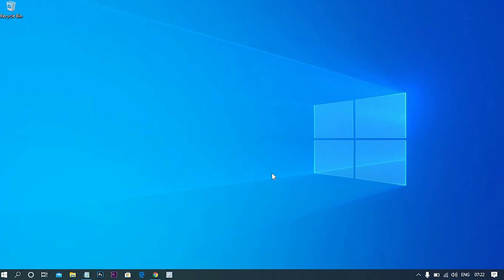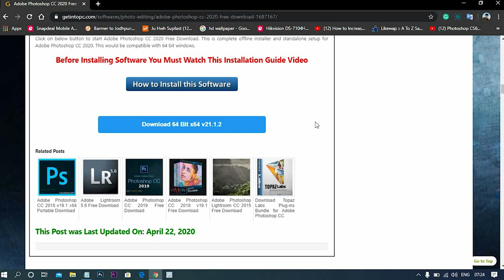very easily any software can be downloaded for absolutely free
In this video, we are going to show very easily any software can be downloaded for absolutely free.